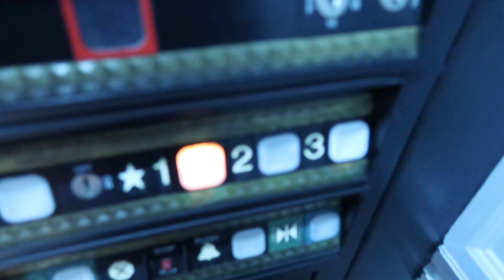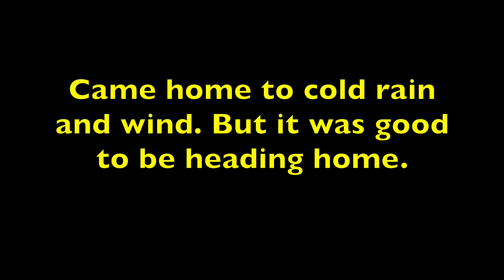CARING FOR FINLEY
I WAS IN CALIFORNIA, HELPING SARAH WITH HER DOG FINLEY AFTER HIS SURGERY.